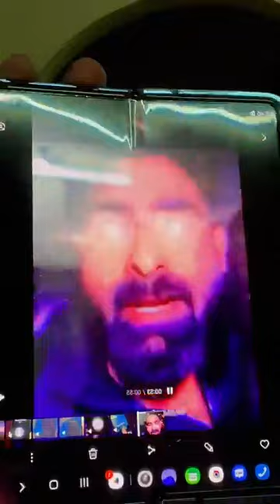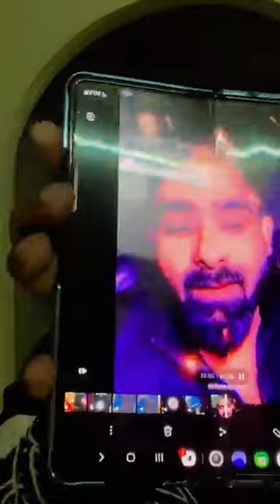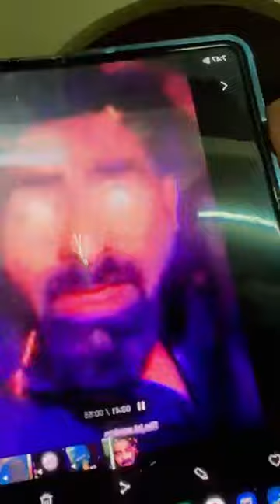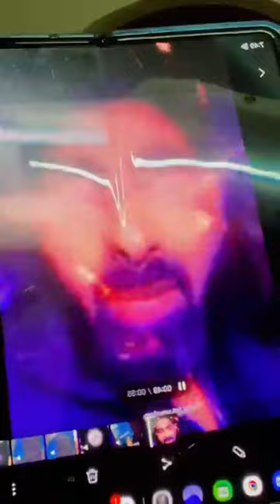हर्ष छिकारा जाट पर बड़का ओकेंद्र राणा कहा ठाकुर बृजभूषण के घर से अपनी बहनों के नाडे लेआ,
ओकेन्द्र राणा ने हर्ष छिकारा को कहा असली जाट है तो ठाकुर बृजभूषण से अपनी बहनों का बदला ले कर दिखा

harash chikara vs okender rana live fight

okender rana reply to Harsh chikara jaat

Jaat vs rajput | Apni bahlo ke nade lekar aa pahle harsh chikara gandu

jaat aur rajputo ko apash me ladwane Wale dhale harsh chikara

WhatsApp channel Group link follow karlo